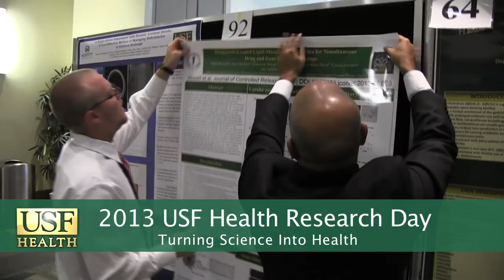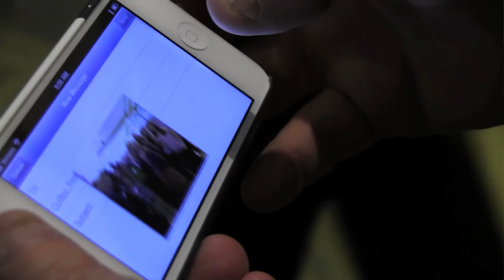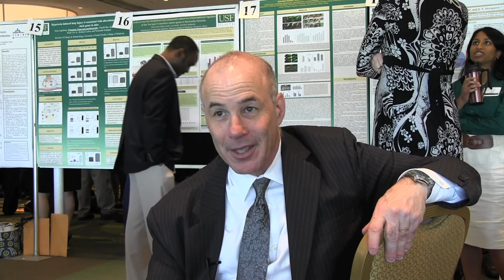2013 Research Day - Dr. Klasko's blog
Dr. Stephen Klasko talks about the 2013 USF Health Research Day at the University of South Florida, Tampa, FL, including participation of students at The Villages.
Video: USF Health Information Systems